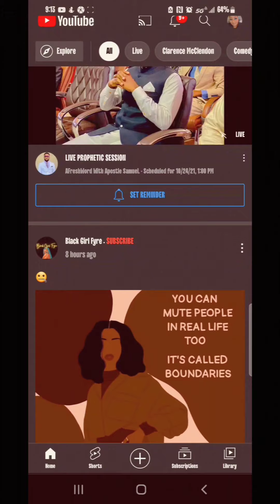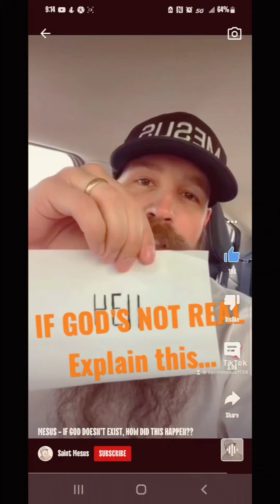Are you ready? (Must Watch)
It time to get ready. I recorded this Sunday( Oct/24/2021) morning. God is speaking in the  midst of all the chaos and confusion! Be mindful of the seducing spirits and be careful not to be haughty or prideful in your heart! Man your stations!
Matthew 15:8
These people honor me with their lips, but their hearts are far from me.

1 Timothy 2:1
I urge you, first of all, to pray for all people. Ask God to help them; intercede on their behalf, and give thanks for them.

Ephesians 6:12
For we are not fighting against flesh-and-blood enemies, but against evil rulers and authorities of the unseen world, against mighty powers in this dark world, and against evil spirits in the heavenly places.

1Samuel 15:22
Samuel said, “Has the Lord as great a delight in burnt offerings and sacrifices As in obedience to the voice of the Lord? Behold, to obey is better than sacrifice, And to heed [is better] than the fat of rams.

I share my personal experience with spiritual and witchcraft attacks! God be glorified!

📚That's Not Luck! 👇🏾

Sweetkisses2021